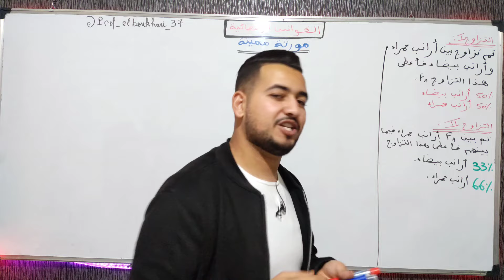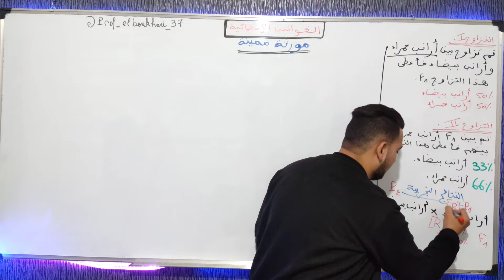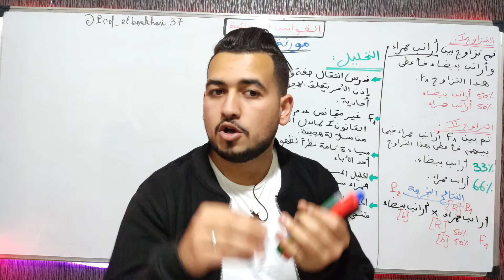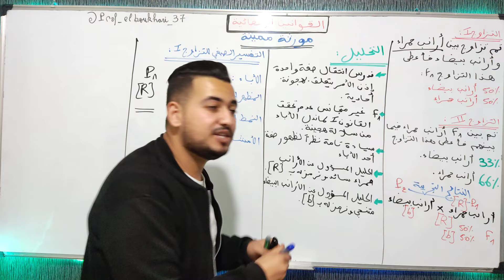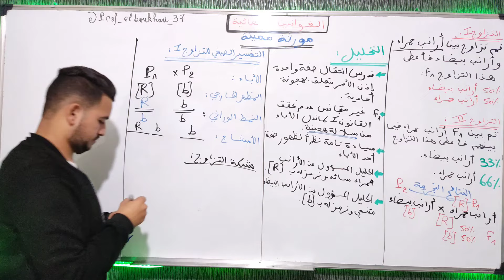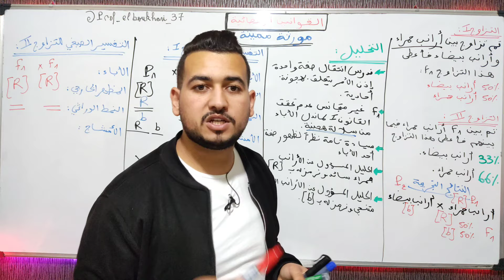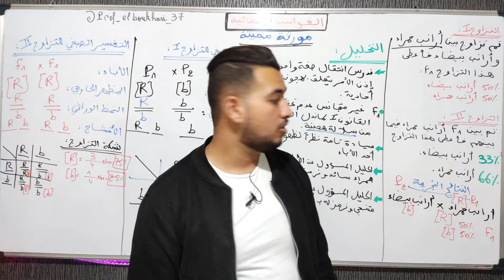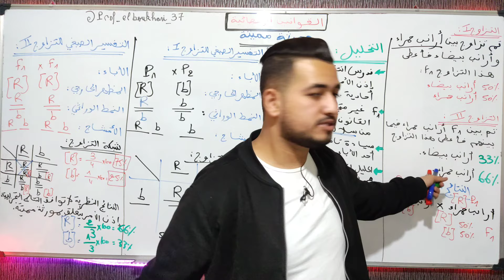الحلقة 4 : القوانين الإحصائية - مورثة مميتة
✔Page Officiel Instagram .

✔Voiiila SVT

✔N'oublies pas abonné 😍🙏🏻🥰🤷